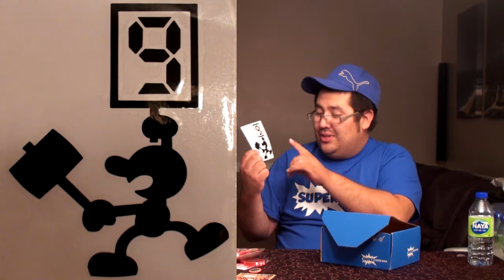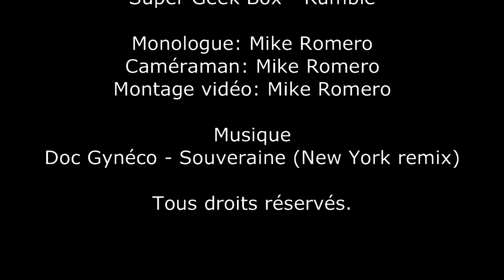Unboxing 29 - Super Geek Box - Rumble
Unboxing 29

Super Geek Box - Rumble

1 boîte mystère Bonus sans thème où je garantis un Funko POP!, un comic et un goodie.

Étapes à suivre:
2. Likez la vidéo sur YouTube
3. Commentez la vidéo en répondant à la question posée
4. Partagez la vidéo sur Facebook
5. Rejoignez le groupe Romero Box sur Facebook
6. Laissez une photo-commentaire sur le groupe Romero Box dans l'évènement "Romero Box: Bonus" en commentaire du post clairement identifié afin de valider votre participation au giveaway.

Détails dans la vidéo de l'Unboxing 24.